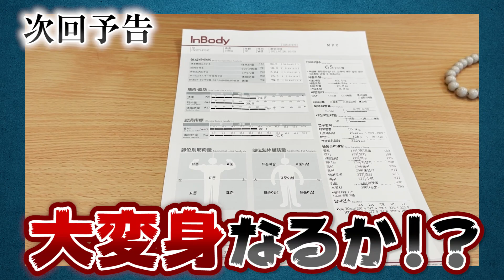【これが沖縄】嫁ニーが国際通りを歩くと・・・【借金1億円の散歩】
緊急事態宣言が伸びても負けない負けない負けない負けない負けない負けない負けない負けない負けない負けない負けない負けない負けない負けない負けない。

負けない。負けないぞー！！！！！！！😂

沖縄で面白い事をするために
毎日全力で頑張ってるので、ぜひ見てくださいー！笑

7/13に無事、ミュージックバーシマオトもオープンしました！
ぜひ、遊びに来てください！